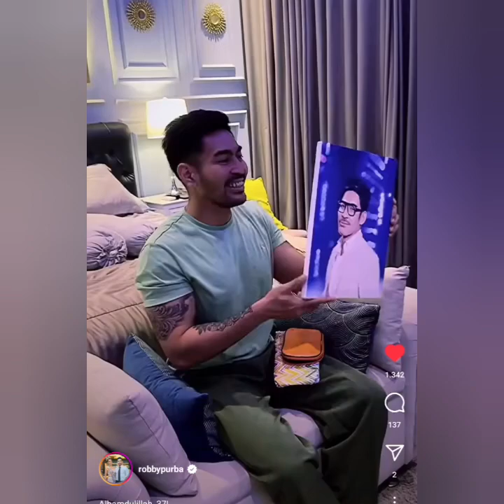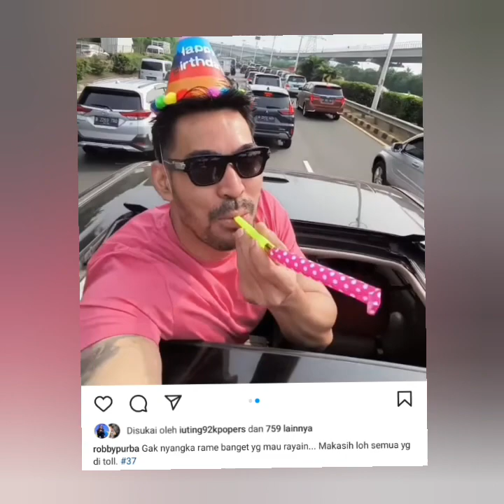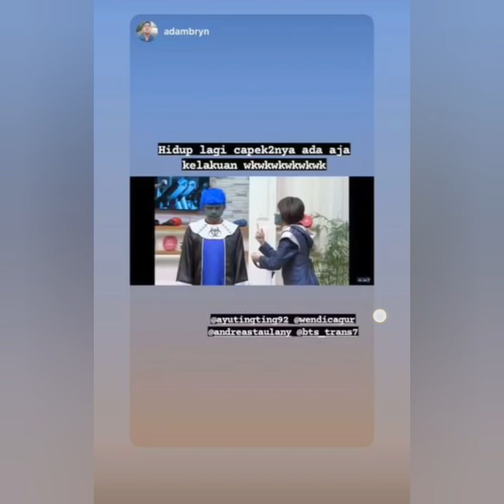KABAR TERANYAR AYUTT & ROBY PURBA TERKINI. SALAH SATUNYA ADA SUPRISE ULTAH SPESIAL UNTUK ROBBY.